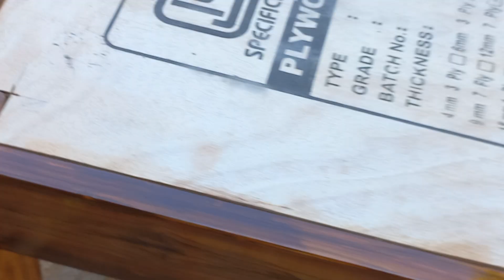29 February 2024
Teakwood  Divan cot